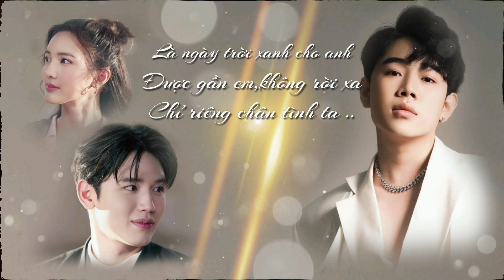TRÁI TIM ANH LUÔN LÀ THẾ | TRUNG HIẾU ( OST VIÊN NGỌC HẬN THÙ | Vietnamese Version )【OFFICIAL AUDIO】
TRÁI TIM ANH LUÔN LÀ THẾ ( OST Viên Ngọc Hận Thù | Manee Phayabat 2023 | Vietnamese Version )

Ca sĩ : TRUNG HIẾU
Lời Việt: Nam Thành
Thu âm : CT Bắp Studio
Sản xuất : ONE Music
Hoà âm : GMM Grammy
Kỹ thuật thu âm : Võ Cao Phương Duy
Mixing - Master : Châu Hoàng Đạt
Cố vấn âm nhạc : Nam Thành
Kênh trình chiếu tại Việt Nam : SCTV6 - FIM360

Lyrics:
                     Verse 1:
Em đừng bận tâm...khi yêu lầm kẻ dối gian
Đừng lo chi khi anh, người ở cạnh bên chở che
Cho dù mưa ngăn lối con đường...
Thì tình yêu đã trao hôm qua
Nguyện đừng phai, anh tin ngày tháng mà ta trãi qua
Như những thách thức của nhau ...

Bây giờ anh cũng không quan tâm
Bởi chẳng hứa được gì...
Tận sâu trong đáy mắt cất lên lời yêu...

                      Chorus 1:
Trái tim anh luôn là thế...
Đã ... yêu mãi sẽ không đổi thay
Dẫu .. cho gió sương bủa vây
Ngăn tình anh, vẫn vẹn nguyên
siết đôi bàn tay
Lòng trao riêng mỗi em...

Ngày.. ánh dương xóa mờ bóng mây
Là ngày.. trời xanh cho anh được gần em, không rời xa, chỉ riêng chân tình ta
Sánh đôi đến đến nơi hằng mơ

                         Verse 2:
Nên...đừng âu lo khi chân tình đó chỉ trao
Mặc thời gian phôi phai ngày tháng niềm đau vẫn đây
Vây kín khóe mi lệ cay..

Bao lời yêu lúc xưa trao nhau, vẫn in sâu cõi lòng
Dù qua bao ngang trái vẫn không nhạt phaii..

                      Chorus 2:
Bởi anh luôn... luôn là thế
Đã .. yêu chẳng hề biết đổi thay
Chia lìa hay, đâm vào tim
nơi cõi lòng anh, hằn bao nhiêu đớn đau..

Sánh đôi đến nơi hằng mơ

Tình mình vẹn nguyên bên nhau đến ngày sau, mãi bền lâu, bước qua bao khổ đau
Vẫn luôn mãi yêu người húhhhh húhhhh hùhhh...

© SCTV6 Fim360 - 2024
© Bản quyền Việt hóa ca khúc thuộc về Nam Thành OFFICIAL
© Copyright by NT Entertainment OFFICIAL 👉 Do Not Reup